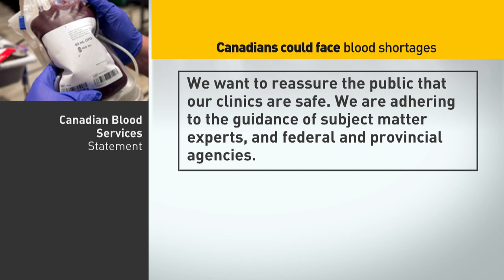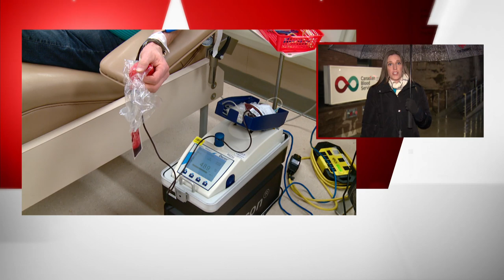Canadian Blood Services reports donations down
Canadian Blood Services is reporting a rise in donors cancelling their appointments, and wants Canadians to know that donating blood is safe during the coronavirus pandemic.